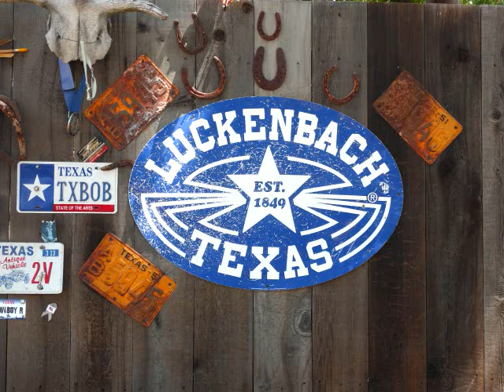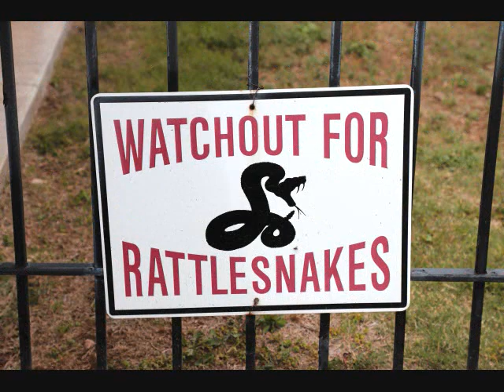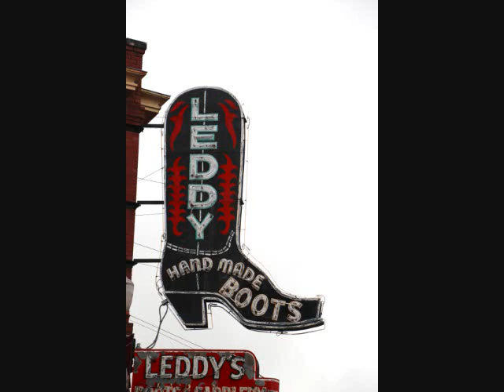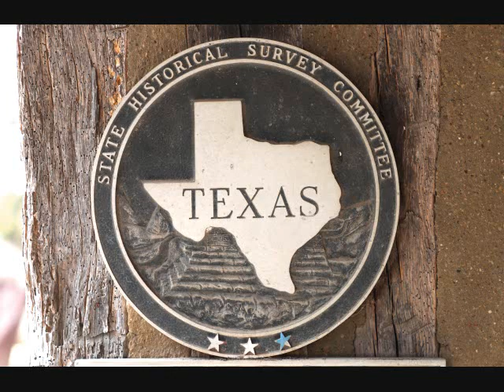JASON BOLAND & THE STRAGGLERS -- SOMEWHERE DOWN IN TEXAS -- WILLIAM LOCKMILLER PHOTOGRAPHY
The seventh video in a second series of videos I'm doing about Texas.  Photographs I have taken in Texas set to the song "Somewhere Down In Texas" by Jason Boland And The Stragglers.